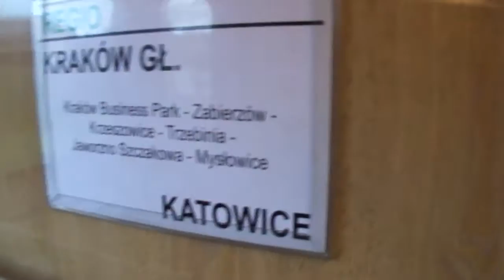Jak oni śpiewają i UNBOXING POCIĄGU